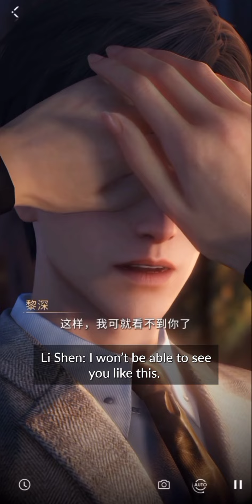【ENG SUB】 Zayne’s 5★ card 「Business Trip」kindled || Love and Deepspace